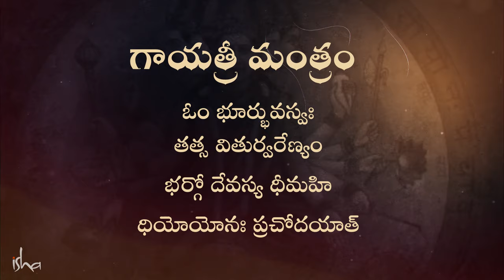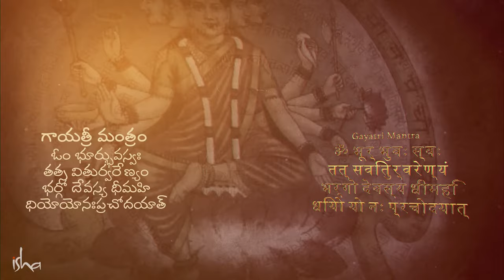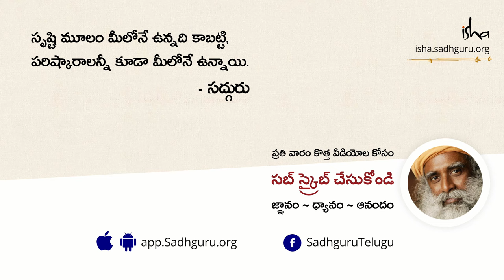గాయత్రీ మంత్రం శక్తిని తెలుసుకోండి! The Power of Gayatri Mantra| Sadhguru Telugu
ఆధ్యాత్మిక అన్వేషకుడి జీవితంలో గాయత్రి మంత్ర ప్రాముఖ్యత గురించి సద్గురు మాట్లాడుతూ, మంత్రాన్ని సరిగ్గా జపించక పోవటం వల్ల గొంతు కోల్పోయిన ఒక మహిళ నిజ జీవిత కథను వివరించారు.